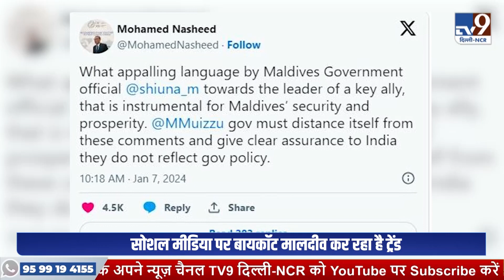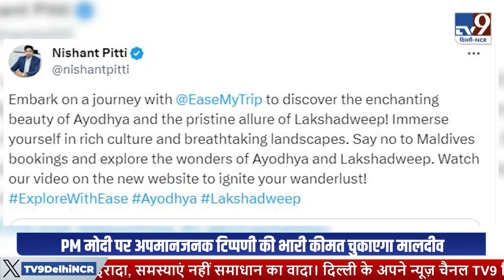Boycott Maldives News : भारत से लिया पंगा... मालदीव होगा कर्जदार ? PM Modi's Visit To Lakshadweep